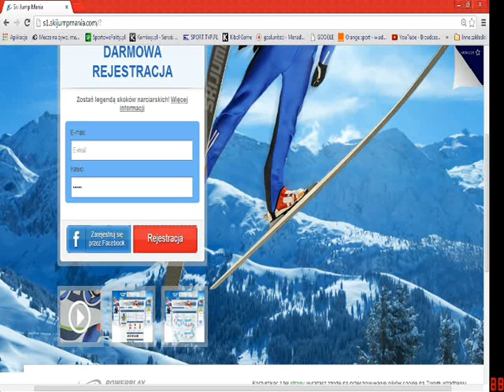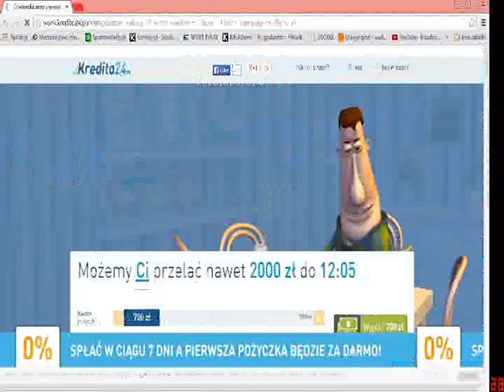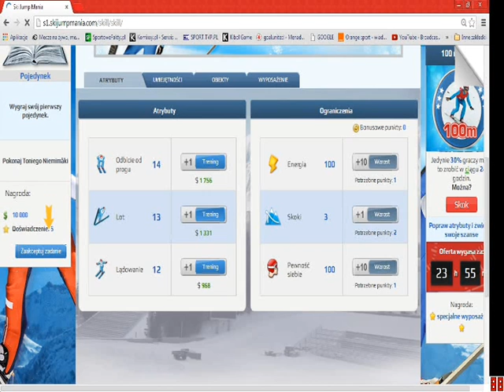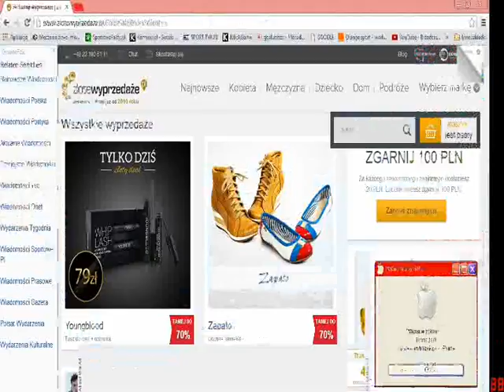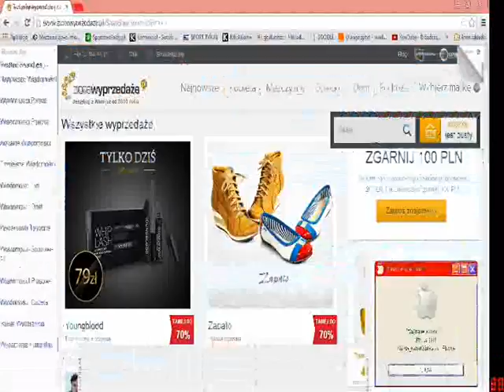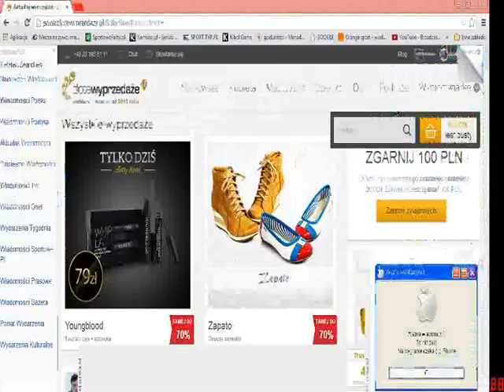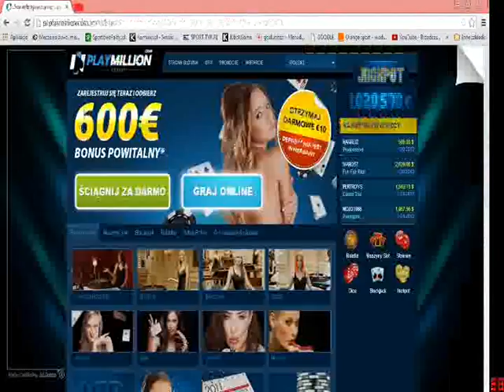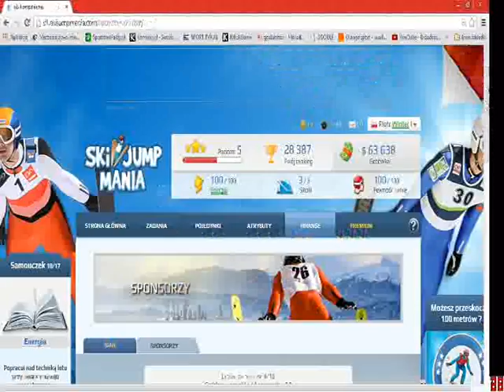Skijump Mania - Prezentacja Gry i odcinek 1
Sieeeeeeeeeeeeeeeemanko ! Z tej strony SuperZa090 i zapraszam was na pierwszy odcinek z nowej serii Skijump Mania. Mam nadzieje że seria wam się spodoba.. Zapraszam do oglądania !!!